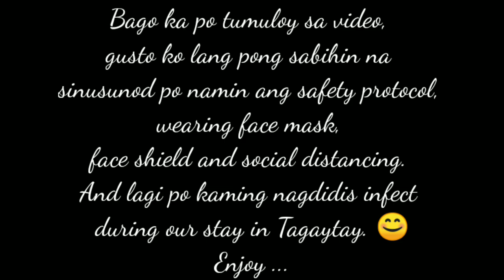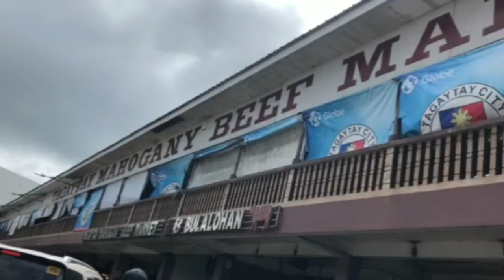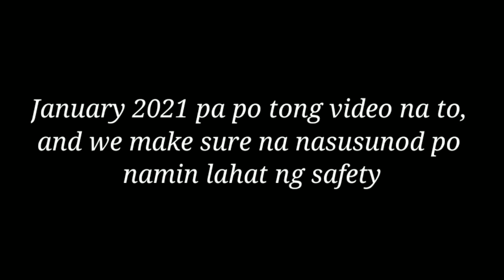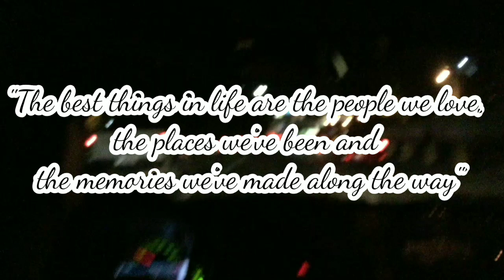Tagaytay Travel (New Normal)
Hi Guys, please watch my first travel vlog with my friends in Tagaytay. ☺️ Don't worry po, sinunod po namin lahat ng safety protocols. A big thank you John Gilbert Justo for being our camera man. Love you.